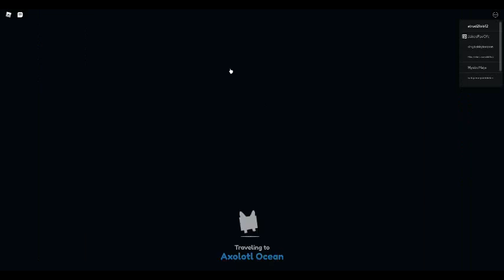roblox again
pls